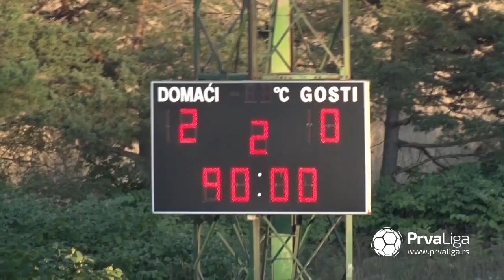Prva liga Srbije 2021/22: 5. kolo: ZLATIBOR – ŽELEZNIČAR 2:0 (1:0)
Strelci: Đorđe Ivković 43', Dragoljub Radoman 85'